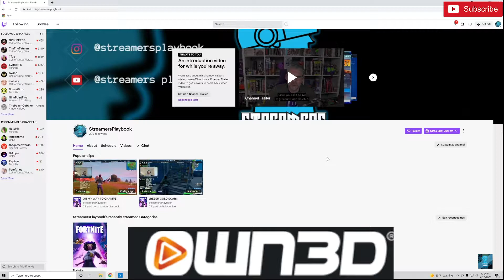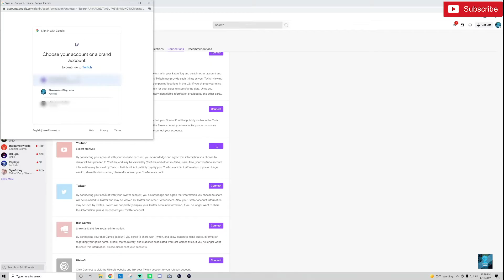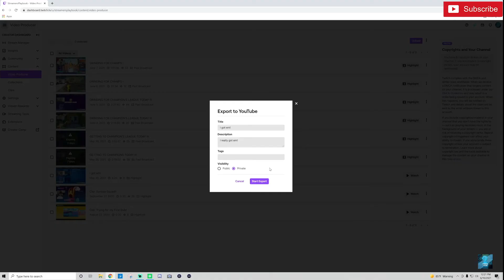How to Link your Twitch Account to Youtube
Linking your Youtube channel to your Twitch channel can be done with a few clicks. Linking your Youtube channel with your Twitch channel makes it much easier to to export content from Twitch to Youtube.

Looking to upgrade your stream?

Streaming Equipment On Amazon

This Youtube channel is owned and operated by StreamersPlaybook. StreamersPlaybook is a participant in the Amazon Services LLC Associates Program, an affiliate advertising program designed to provide a means for sites to earn advertising fees by advertising and linking to Amazon.com. This site also participates in other affiliate programs and is compensated for referring traffic and business to these companies.